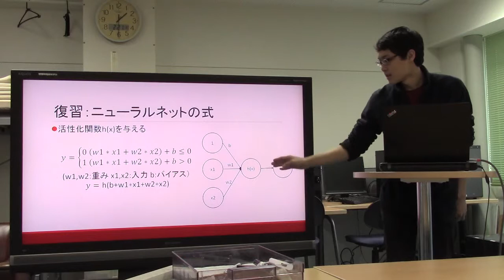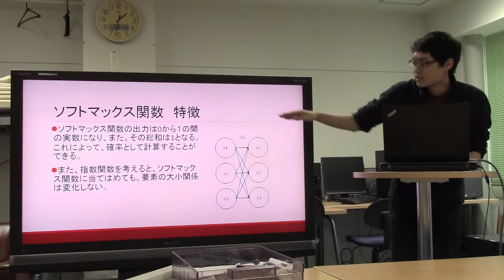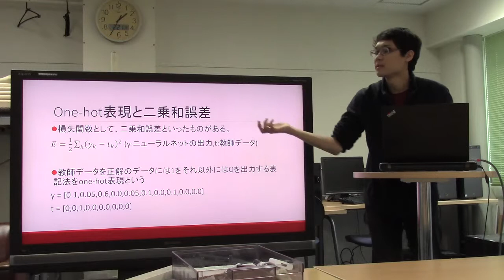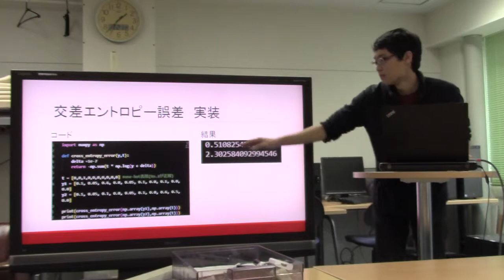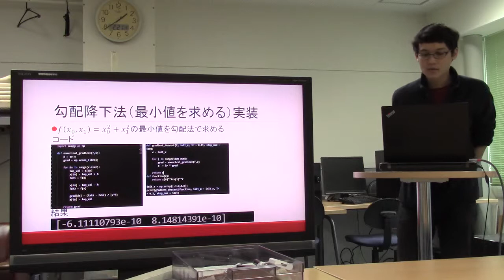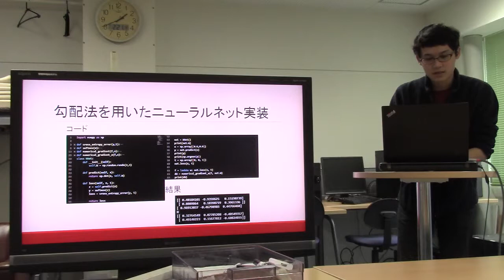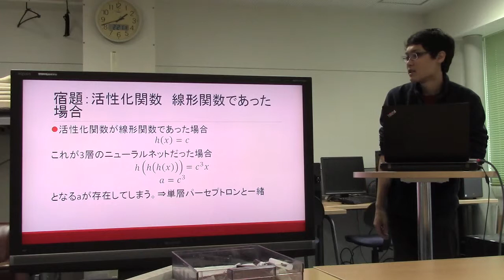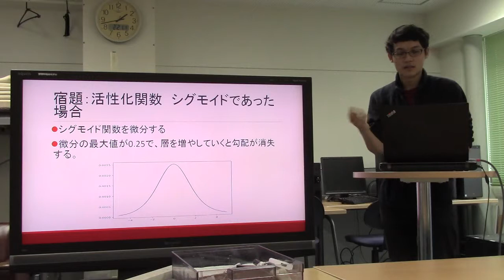勉強会／ニューラルネット２～損失関数、勾配法など～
スライド